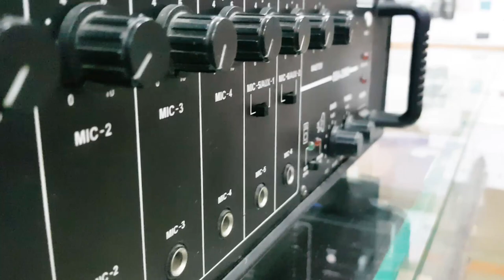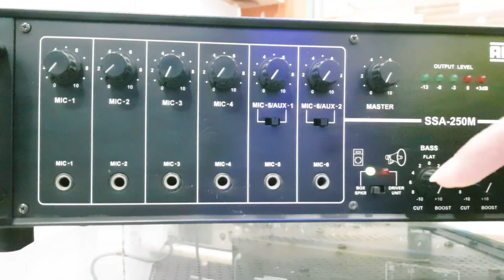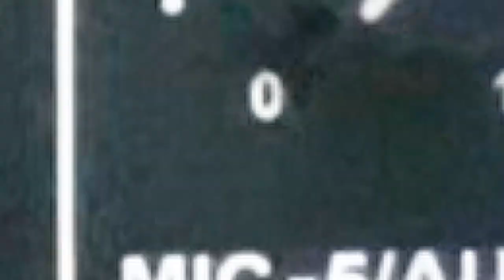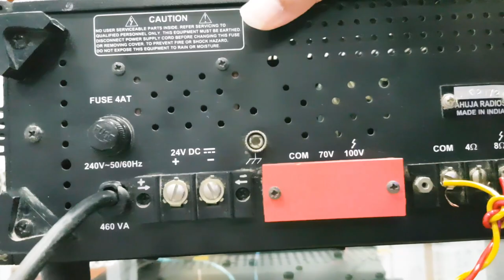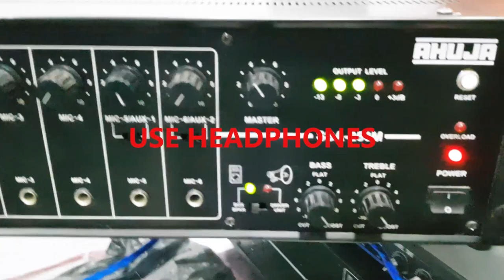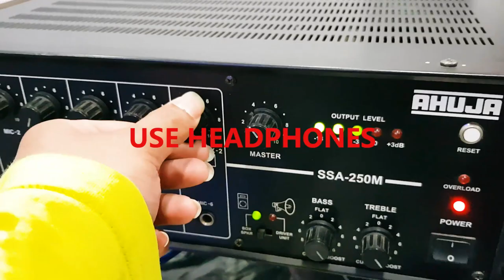AHUJA SSA 250M | PA Mixer Amplifier | Review & Sound Test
Today in this video I'm going to show you AHUJA SSA-250M. Its 7yrs ownership review, functioning, and sound test.
Hope yawl like this video as it required allot of hustle..

Technical Specifications:

Power Output - 300W Max., 250W RMS at 10% THD, 220W RMS at 5% THD, 200W RMS at 2% THD
Output Regulation - ≤ 2 dB, no load to full load at 1kHz
Input Channels - 6 × Mic 0.65mV/4.7kΩ, 2 × Aux 100mV/470 kΩ, 1 × Line 1V/50kΩ
Frequency Response - 50-15,000Hz ±3dB
Tone Controls - Bass: ±10dB at 100Hz, Treble: ±10dB at 10kHz
Outputs - Preamp 200mV/600Ω, Line 1V/1kΩ
Speaker Outputs - 4Ω, 8Ω, 70V & 100V
Power Supply - AC: 220-240V 50/60Hz DC: 24V (2×12V Car Battery
Power Consumption - AC: 460VA DC: 6A
Dimensions - W450 × H160 × D340 mm
Weight - 17.0kg

LGF 11, KAPOORTHALA ARCADE, ALIGANJ, LUCKNOW, 226024

Thankyou Guys!